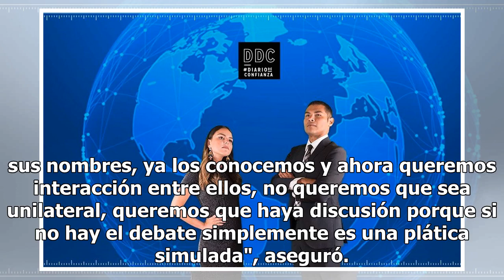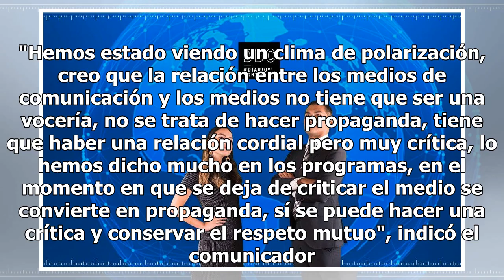Callo de Hacha llama a no repetir "spots" durante el segundo debate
El comunicador "Callo de Hacha" se decepcionó con el primer debate presidencial y por ello espera qu...